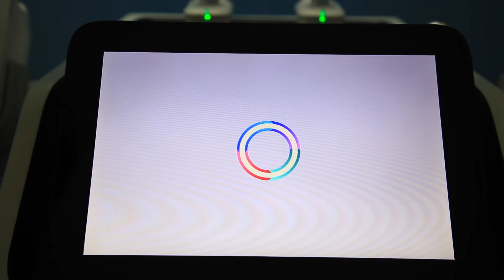NUBWAY 360 cryolipolysis machine show time (CRYOTEC 360mini )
We also have:
Diode laser,Hydrafacial, HIFU, fractional co2 laser, SHR, LED and So on.